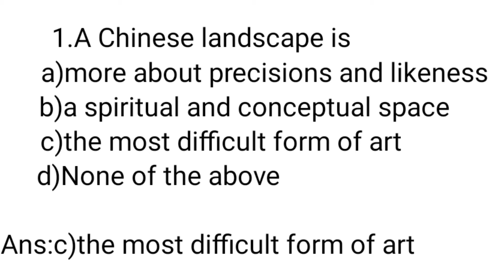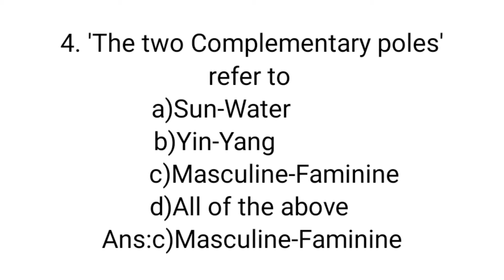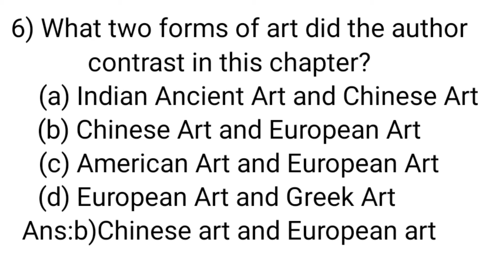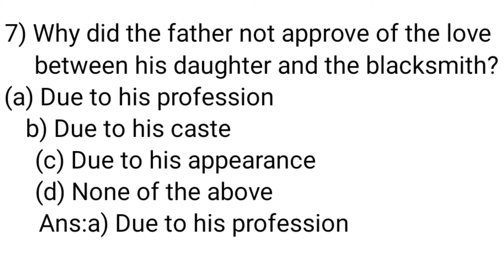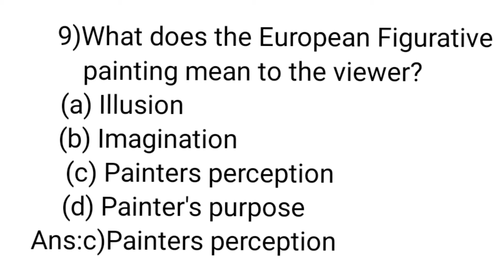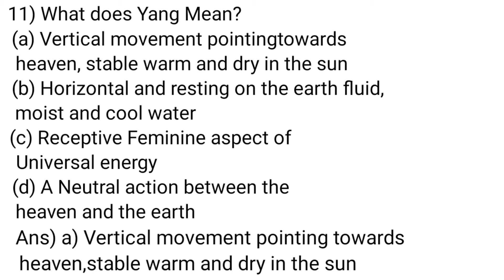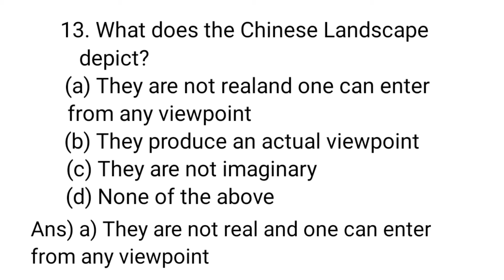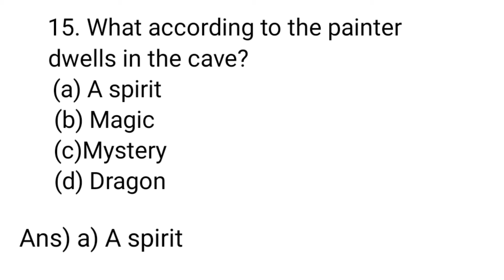English | class 11 | chapter 4 | Landscape of the soul | Explanation with mcq | Nathalie Trouveroy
English
 class 11
 chapter 4
Landscape of the soul
 Explanation with mcq
 Nathalie Trouveroy